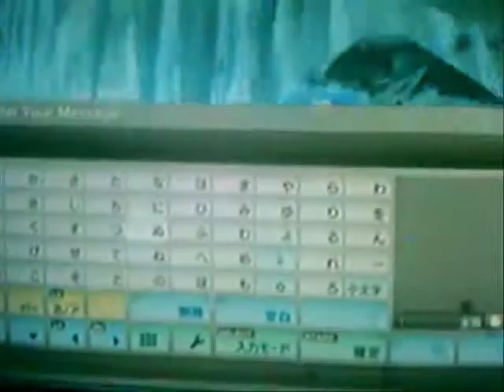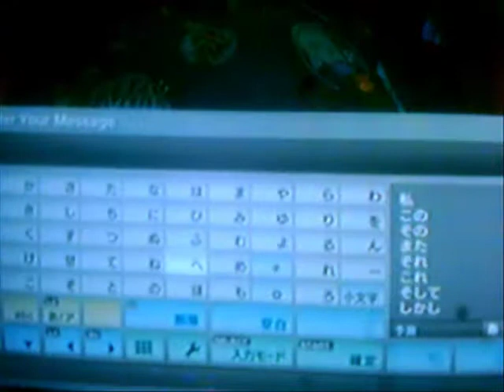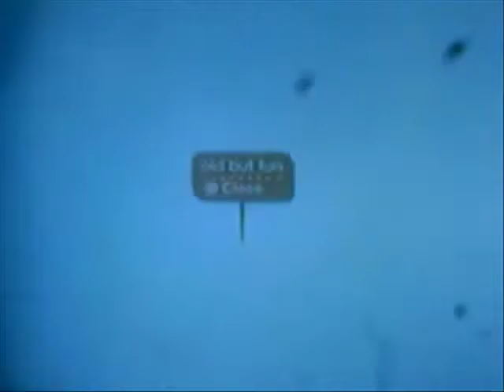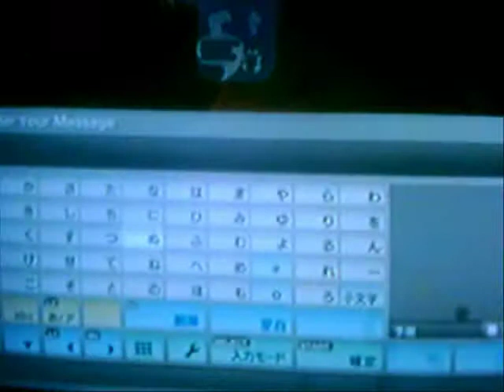Little Big Planet Prequel Adventure E8: A Level Full Of Hot Peppers?!!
This is a prequel to a stupid request of a series for me to play little big planet.  Requested by Darknesswidow14